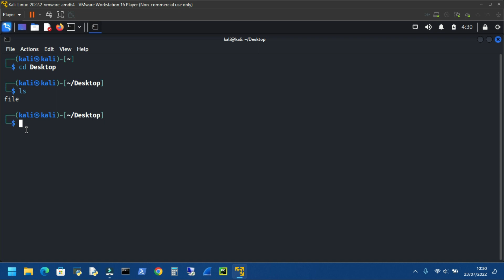Come eliminare file dal terminale Linux